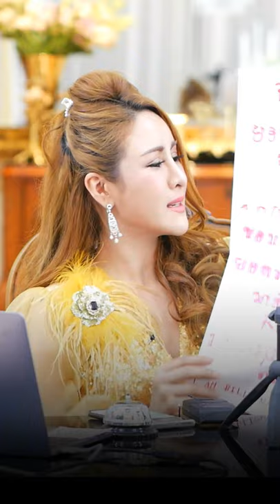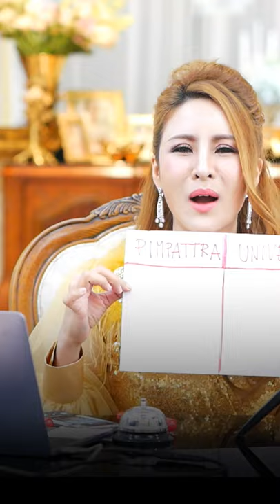Workshop : สั่งงานจักวาล ผ่านการลงมือทำแบบเหนือชั้น!! | ครูรุ้ง พิมพ์ภัทรา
Workshop : สั่งงานจักวาล ผ่านการลงมือทำแบบเหนือชั้น!!